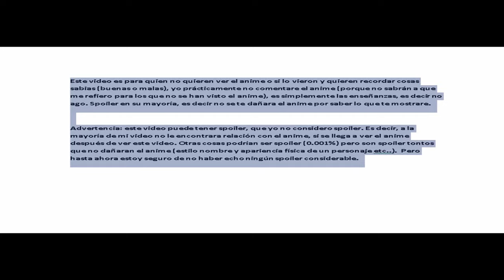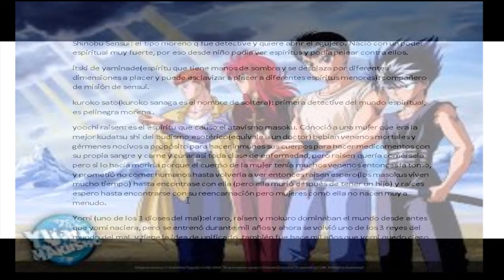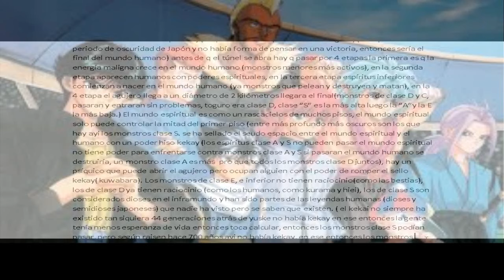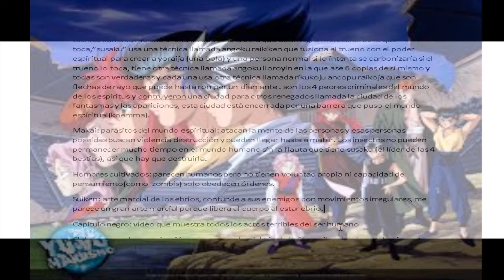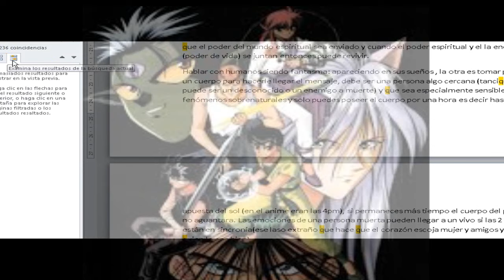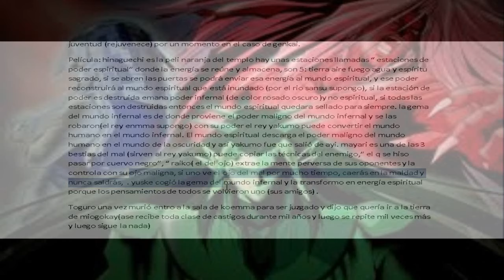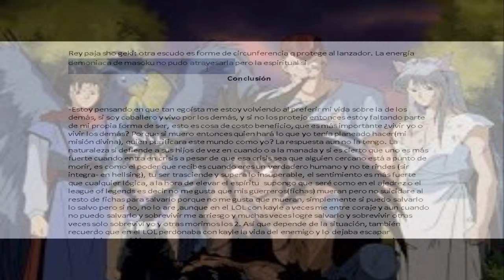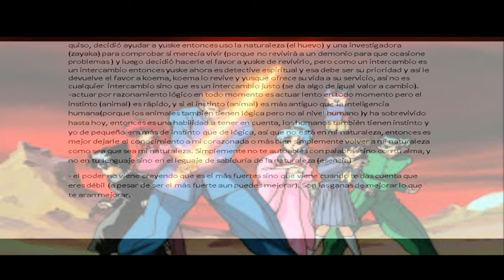Momentos enseñanzas de vida sabiduría conocimiento del anime Yuu Yuu Hakusho HD español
El video está dividido en partes: glosario, historia, sabiduría, extra, personajes.  es un episodio, ova, película, opening,  ending, top o mejor anime ni cosplay.
No soy el autor de ningún fragmento del anime, aunque este video sea una creación mía en mayor o menor medida, no se intenta remplazar el contenido original, ni dar un acceso gratis a un anime o manga que son contenido pago. Nunca se usará este video como medio lucrativo. mi intención solo es dar a conocer el anime y ayudar a la gente a nutrirse de sabiduría y no de basura.
Análisis: Es un excelente anime le pongo de 0 – 5 un 5. Es un anime de peleas de artes marciales, que no solo usan su cuerpo sino también poderes espirituales en los combates, los escenario y la historia del anime siempre tiene que ver con la relación que tiene este mundo con el otro mundo. Todo el anime es una maravilla. Me hubiera gustado verlo en japonés, pero la interpretación hispana del anime está bien lograda, puede que no transmita el mismo sentimiento y no por eso es mala, pero creo que verlo en japonés sería mejor.
Otros nombres que tiene el anime.Yuu Yuu Hakusho, Ghost Fighter, Yu Yu Hakusho   Ghostfiles, Poltergeist Report, YuYu Hakusho, 幽遊白書